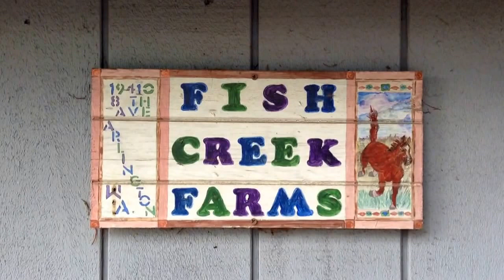Puget Sound Model T Club Seattle - Fun on the Farm - Video #2 - Teeter Totter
Model T Fords at the Fish Creek Farm located near Arlington, WA.
Model Ts on the teeter totter and driving instructions.

Join the club today